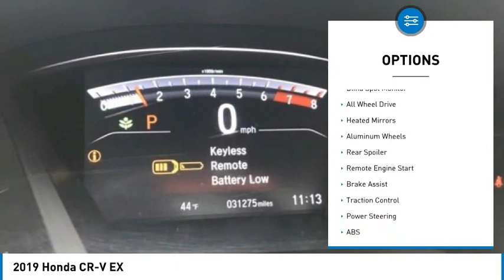2019 Honda CR-V St Charles IL S10385A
2019 Honda CR-V EX

2019 Honda CR-V EX AWD** KBB MARKET VALUE PRICING at McGrath Honda Of St.Charles. Shop/Buy with confidence! With our KBB Market Value Pricing, youll find our competitive market-based price on every pre-driven vehicle upfront,... No games, No hassles, Just Real Prices!!